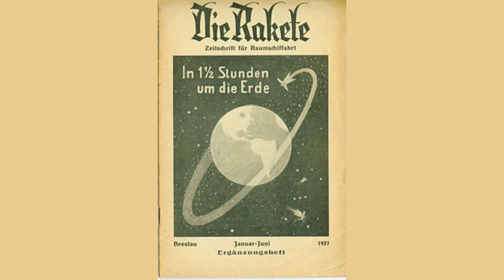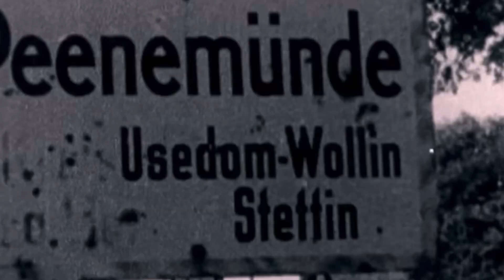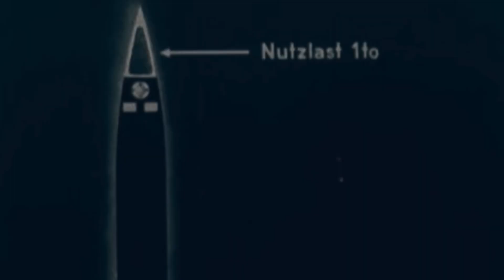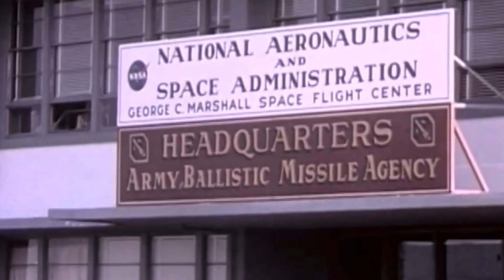La Guerra y el Viaje a la Luna: La Historia de la Carrera Espacial Alemana 🚀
En el video de hoy te voy a contar una historia fascinante y controvertida:  La Carrera Espacial Alemana, en plena Segunda Guerra Mundial.

Desde los primeros desarrollos de cohetes por parte de Wernher von Braun y su equipo, hasta el impacto de la Segunda Guerra Mundial en el avance tecnológico del país.

El papel clave que jugaron científicos alemanes en la creación de la famosa V-2, el primer misil balístico, y cómo, tras la guerra, muchos de ellos fueron reclutados por Estados Unidos en la Operación Paperclip, contribuyendo al éxito del programa Apolo y al alunizaje en 1969.

¡Espero que disfrutes de este video!